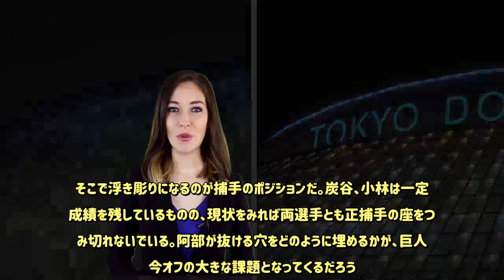G阿部の引退で俄然注目の広島・会沢 正捕手不在の巨人に必要なのは...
巨人の阿部慎之助捕手（40）が今シーズン限りで現役を引退する。2019年9月24日、スポーツ紙など各メディアが一斉に報じた。阿部はすでに球団、原辰徳監督（61）に現役引退の意志を伝えているという。原監督指揮のもと、5年ぶりのリーグ優勝を決めたことが引退を決意した大きな要因になったようだ。来シーズンは指導者として球団に残る方向で、将来の監督候補としてナインの指導に当たる。  　今シーズン序盤戦は代打の切り札としての起用が続き、6月1日の中日戦では通算400号を記録。捕手では、野村克也氏、田淵幸一氏に次いで3人目の快挙を達成した。チームの状態が低下していった中盤戦からは5番ファーストでスタメン出場する機会が増え、打線の主軸としてチームをけん引。ここ数年間は本職の捕手としての出番はほぼなかったが、チームの精神的支柱として存在感を示していた。  ■大城1塁コンバートならば捕手の補強は必至  　今シーズンの成績は9月23日時点で92試合に出場して打率.299を残している。23日のヤクルト戦では8回に6号ソロを放ち、打点を「26」に伸ばした。阿部は球団記録となる入団から18年間連続して2ケタ本塁打をマークしており、残り3試合で記録更新の期待がかかっている。  　昨オフにフリーエージェント（FA）で西武から炭谷銀仁朗捕手（32）を獲得し、今シーズンは炭谷、小林誠司（30）、大城卓三（26）の捕手3人制をとってきた。4人目の捕手として期待された宇佐見慎吾（26）はシーズン途中の6月に交換トレードで日ハムに移籍。プロ2年目の岸田行倫捕手（22）の成長に期待がかかるものの、この3人の競争に割り込むのは経験不足が否めない。  　また、大城は打撃センスと勝負強さを買われ、今シーズンはファーストでの出場機会が多く、ファーストへのコンバート案も報じられてきた。クリスチャン・ビヤヌエバ内野手（28）の2軍落ちにより、岡本和真内野手（23）がサードを守る機会が増えた。阿部が抜けることで、ファースト大城、サード岡本で固定する可能性は十分にある。そこで浮き彫りになるのが捕手のポジションだ。炭谷、小林は一定の成績を残しているものの、現状をみれば両選手とも正捕手の座をつかみ切れないでいる。阿部が抜ける穴をどのように埋めるかが、巨人の今オフの大きな課題となってくるだろう。